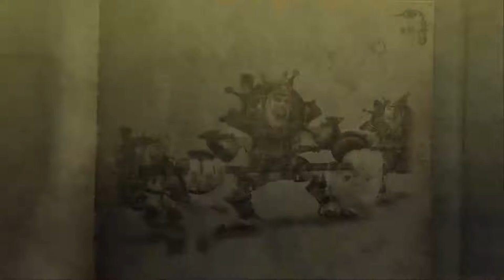Ed Plays Bayonetta #9 | PC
It's time for sexy hot action!

About the Game:
Bayonetta is an action-adventure hack and slash video game developed by PlatinumGames and published by Sega. The game was originally released for Xbox 360 and PlayStation 3 in Japan in October 2009, and in North America and Europe in January 2010. The game was later released on the Wii U alongside its sequel, Bayonetta 2, releasing in September 2014 in Japan and worldwide the following month. An enhanced port for Microsoft Windows was released in April 2017 with support for 4K visuals. The game was released on the Nintendo Switch in February 2018 worldwide, also alongside its sequel. A third title, Bayonetta 3, is currently in development and is set to release on the Nintendo Switch console.

Bayonetta takes place in Vigrid, a fictional city in Europe. The game stars the eponymous character, a witch who is capable of shapeshifting and using various firearms. She also possesses magical attacks, and she can use her hair to summon demons to dispatch her foes. The game features a rating system, which gives players a grade based on their performance, and a combat system that is similar to the Devil May Cry series, also created by Bayonetta creator Hideki Kamiya.

Development of the game was started in January 2007, with Hideki Kamiya being the game's director. According to Kamiya, the game was completely original, though he drew some inspirations from Scandinavian mythology, and played Devil May Cry 4 for reference. The game's theme is "sexiness” and “partial nudity”, and that the characters were designed to be "fashionable". Kamiya and artist Mari Shimazaki spent more than a year to create Bayonetta's design. Several demos were released for the game prior to its launch. Bayonetta was the third project released by PlatinumGames, which was founded by former Clover Studio employees. Upon release, the game received generally positive reviews. The game was praised for its combat, presentation and soundtrack, but was criticized for its story and quick-time-events. The game was awarded and nominated for several end-of-the year accolades, and had sold over a million units worldwide by 2010. An anime film adaptation of the game by Gonzo, titled Bayonetta: Bloody Fate, was released in Japan in November 2013.